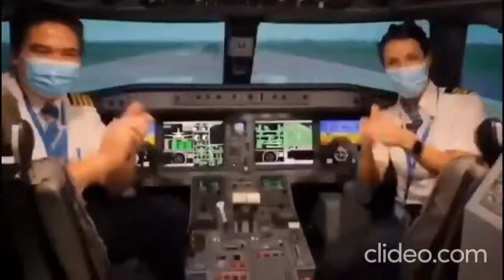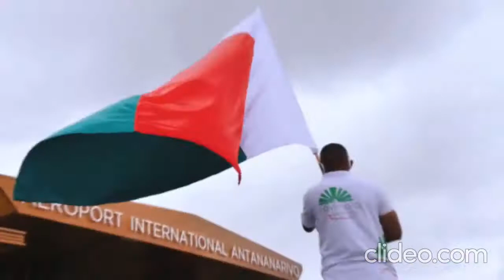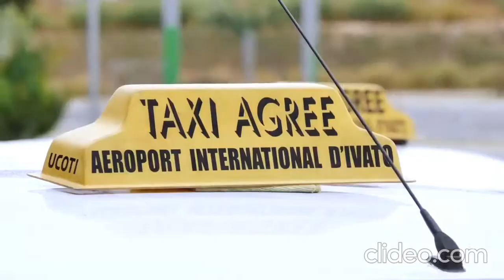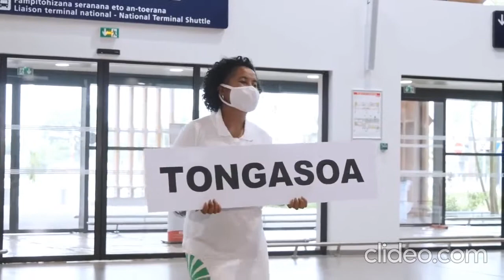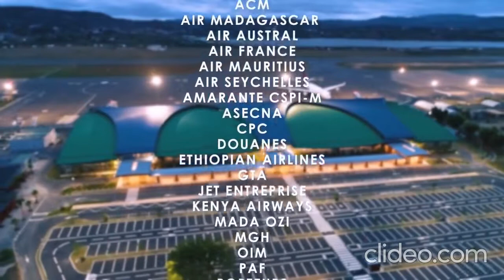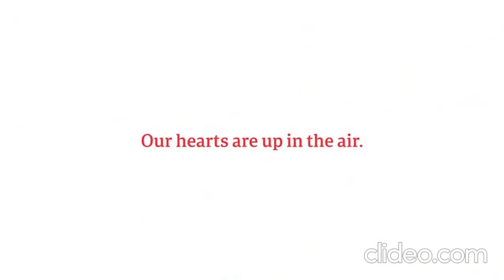JERUSALEMA DANCE BY AIRLINES ✈️